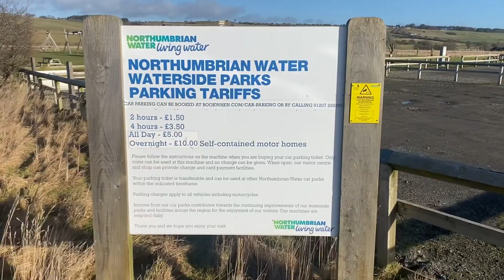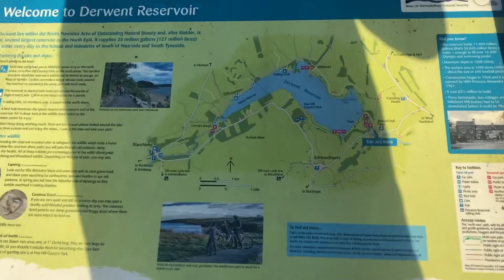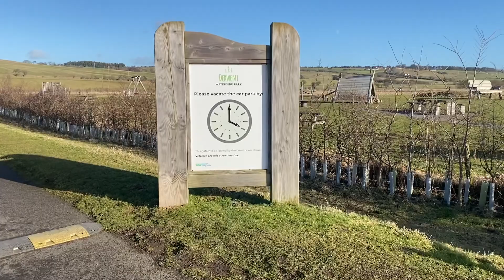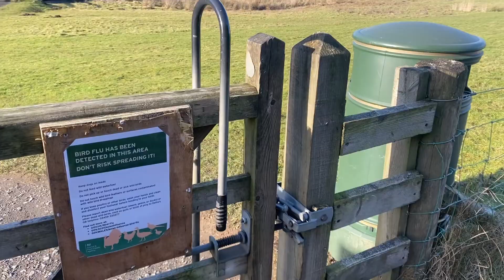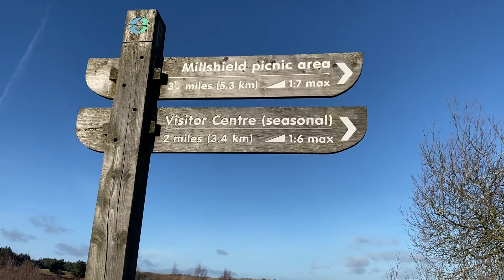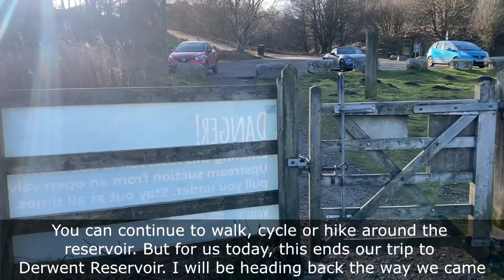Derwent Reservoir Consett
Here is a 2 mile hike from Waterside Park to Pow Hill Country Park at Derwent Reservoir Consett, near Durham in Northumberland, England.

It's a wonderful place to get out with nature, stunning scenery. Easy to use paths, in this video I show you the main park car and visitor centre at Waterside Park. It makes for a lovely morning or afternoon out at one of the hidden gems in Northumberland.